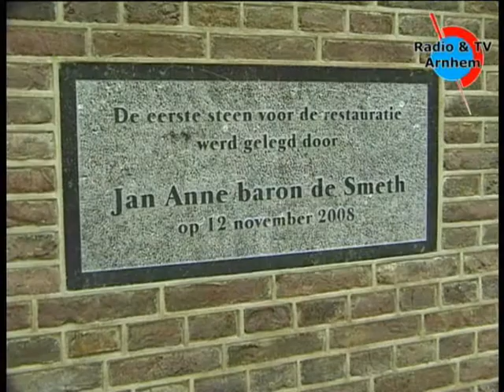Opening IJskelder Sonsbeek